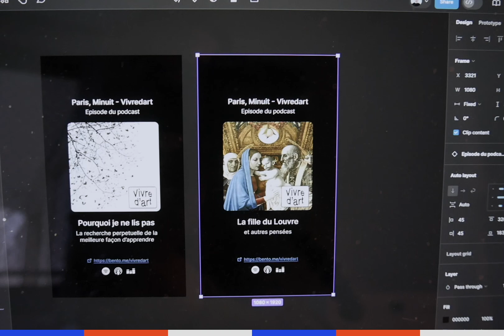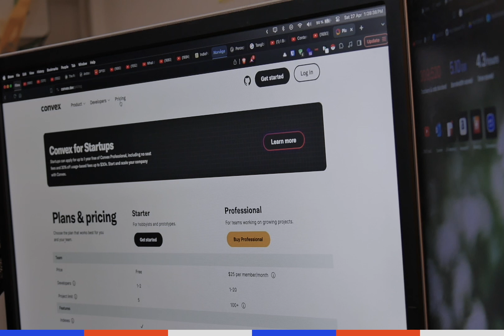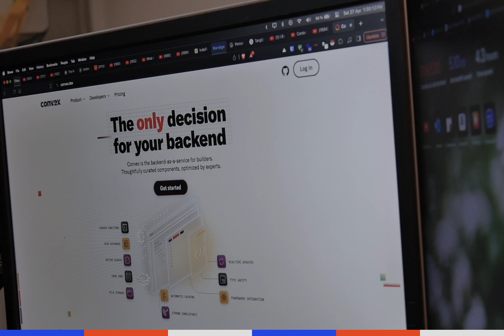considering switching tech stack (again)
Today I'm showing you my post-it and we'll discuss tech stack and why I'm switching. I'm sharing content about my personal project and things I discovered. I'm an engineering student based in Paris.

Camera is a Panasonic Lumix G7H that I set at an aspect ratio of 3:2 cause it looks cool. Microphone is a DJI Mic 2. Editing done on FCPX. My Mac is an M1 Max Macbook Pro 14 inch (I truly love it and would recommend it to anyone).

William 🍋

Chapters:
00:00 Introduction
00:19 Work for 6hrs maximum
00:36 At the bar, smoking cigars with my friend Octave
01:13 About my post-it wall
04:01 Working on a 1000 things at once
04:42 Rabbit R1 quarterly update
05:05 Eating McDonalds at 4:30 pm (I forgot to eat)
05:27 Discovering Convex DB
07:01 Switching tech stack
08:16 See ya ltr